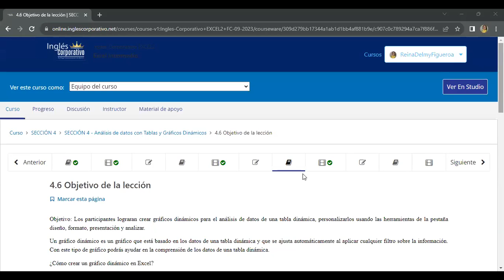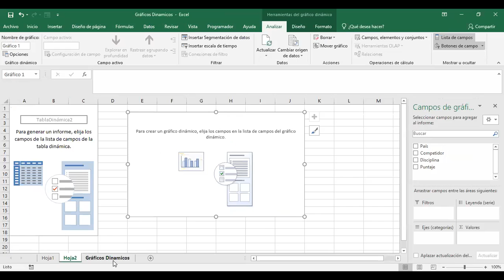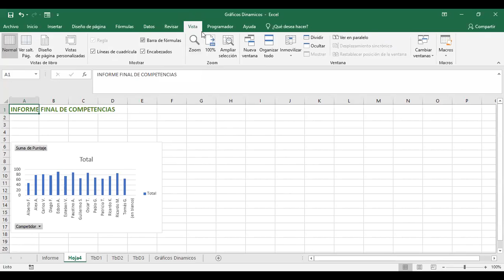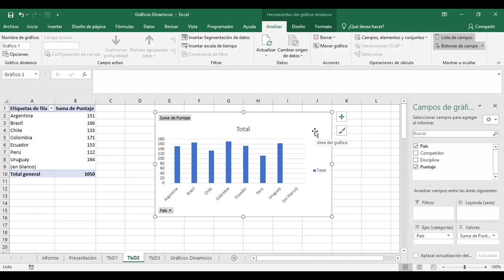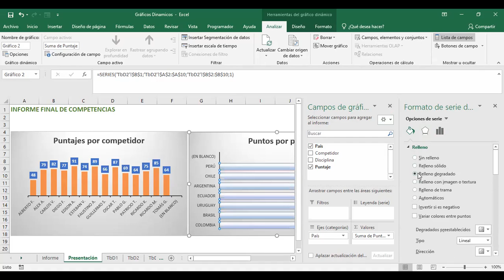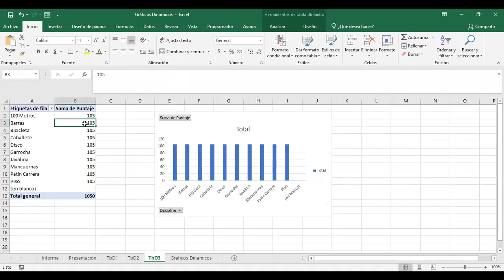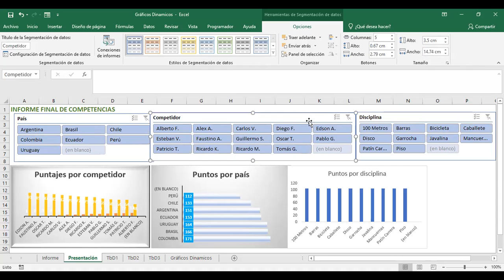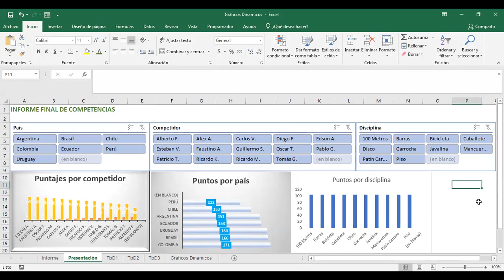SESION 15-18/10/2023-EXI-01-8-9-PM-09-2023-FIGUEROA-GRÁFICOS DINÁMICOS